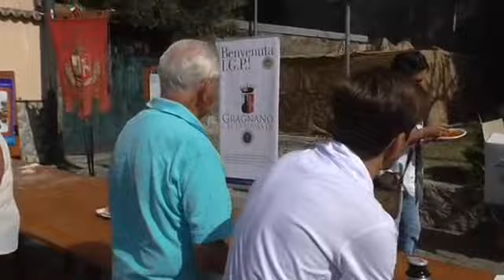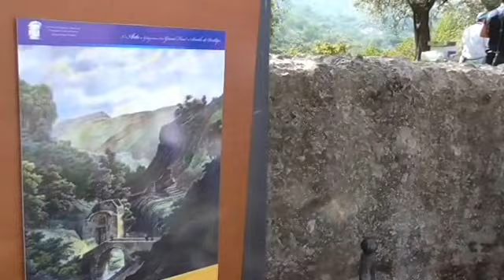Gragnano: Pasta, vino e tammorra al borgo medievale di Castello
11 ottobre 2014: Vino, pasta, tammorra e tanta bella gente al borgo medievale di Castello, frazione di Gragnano, comune in provincia di Napoli. Città Europea della Pasta, famosa anche per la produzione di vino e del panuozzo, specialità culinaria locale.